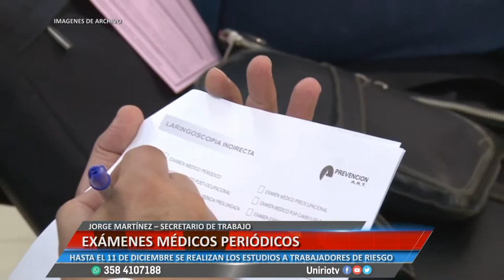EXÁMENES MÉDICOS PERIÓDICOS - JORGE MARTÍNEZ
HASTA EL 11 DE DICIEMBRE SE REALIZAN LOS ESTUDIOS A TRABAJADORES DE RIESGO
Facebook.com/uniriotv
Twitter.com/uniriotv